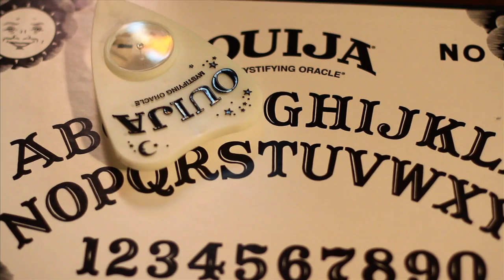The Homecoming Queen - Teaser A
Official teaser trailer for "The Homecoming Queen". An independent slow burning horror film.